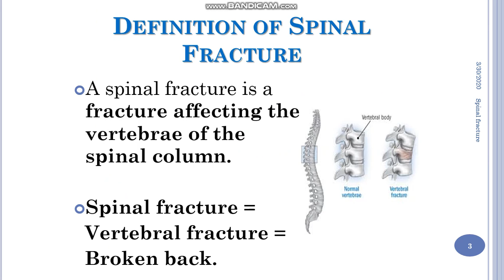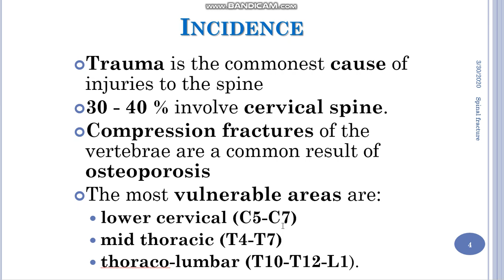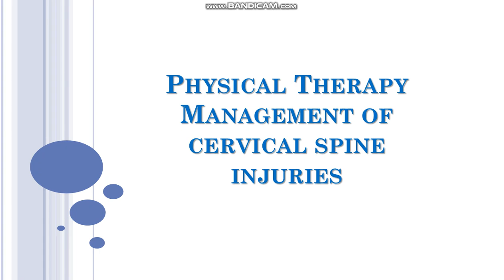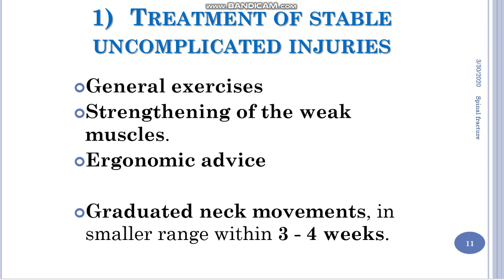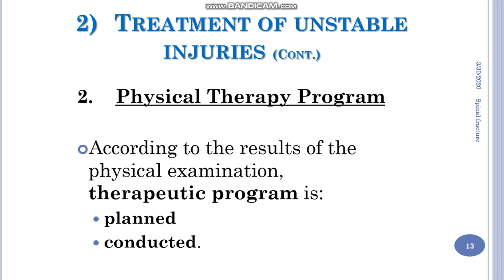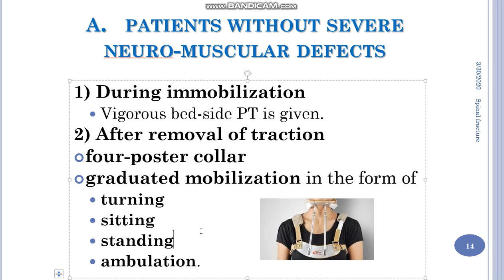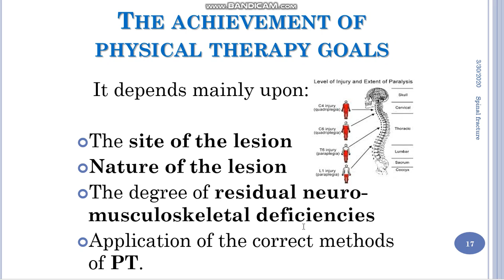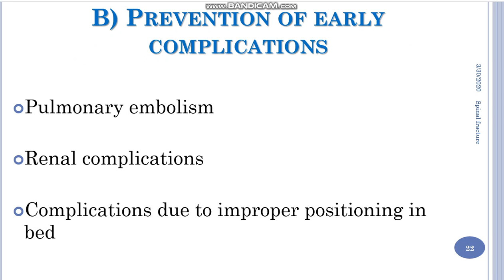PT 3614 Fractures of the spine 1 2020 03 30 13 39 07 422